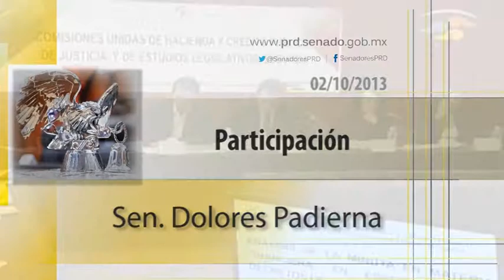02/10/2013 Sen. Dolores Padierna - Participación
Participación de la senadora Dolores Padierna Luna en la Comisión de Hacienda y Crédito Público.